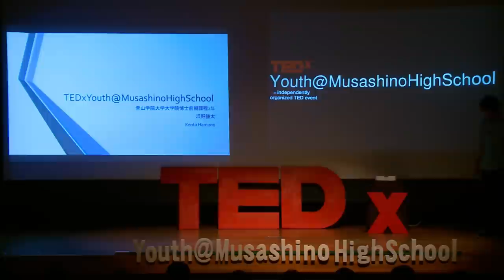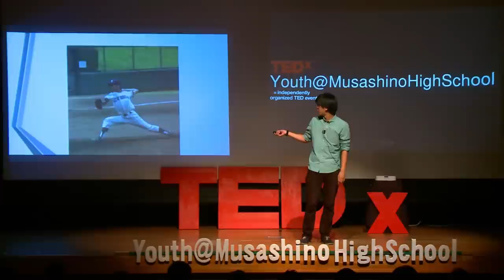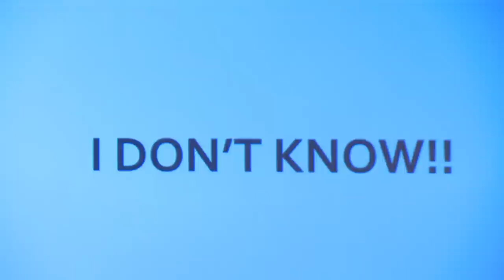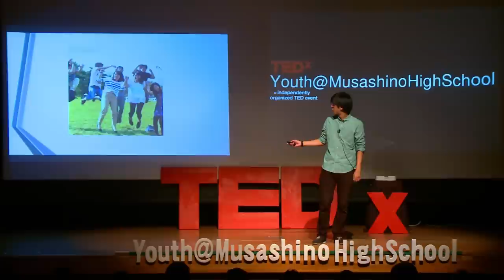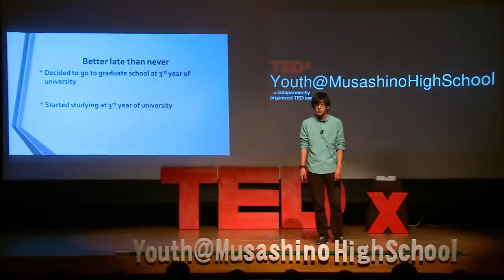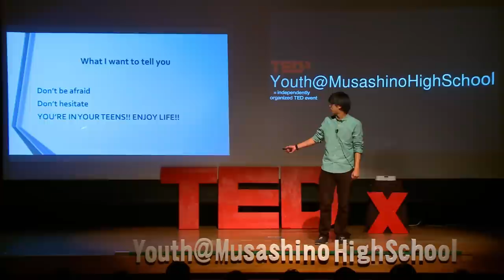大学３年から考え始めた進路 | 浜野健太 Kenta Hamano | TEDxYouth@MusashinoHighSchool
This talk was given at a local TEDx event, produced independently of the TED Conferences. 自分は何がやりたいのか、何になりたいのかが中々わからなかった学生時代。そんな進路を決めるきっかけとなった、大学３年での素晴らしい先生方やご友人との「出会い」と、ご自身の経験から得た人生のヒントついてお話いただきます。

青山学院大学博士課程２年
親の仕事の都合で、小学校１年からの９年間をニューヨークで過ごす。帰国後国際基督教大学高等学校、青山学院大学大学院文学研究科英米文学専門博士前期課程に入学。その英語力を活かし、春からは英語関係の職場でご活躍の予定。